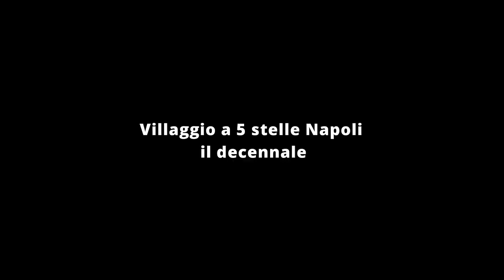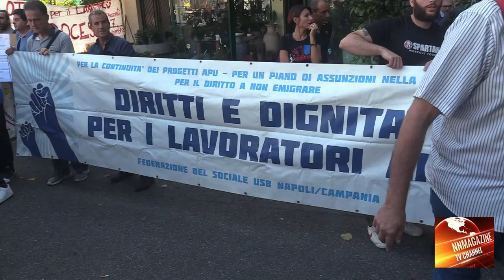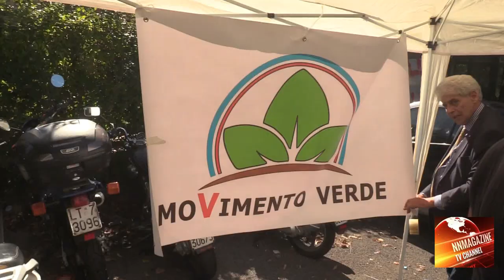Intervista a Davide Casaleggio 10nnale 5 stelle Napoli